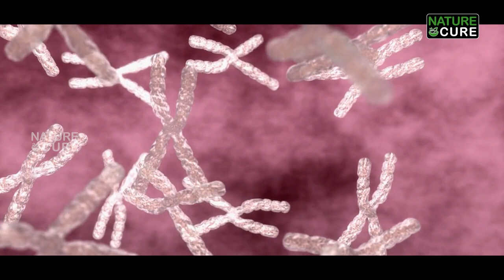చెడు కొలెస్ట్రాల్ కరగాలంటే | How to Remove Bad Cholesterol from the Body | Nature Cure